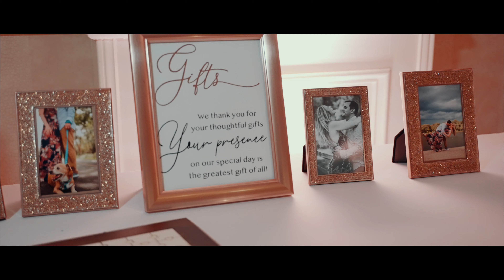Before you, I was just half of who I am now - Katie & Will Wedding Film - Hilton Naples, Florida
Katie and Will had such beautiful wedding vows for each other, Their love story is so unique and it clearly shows in the way they demonstrate their affection. Congratulations on your big day, It was a pleasure being a part of this awesome day.